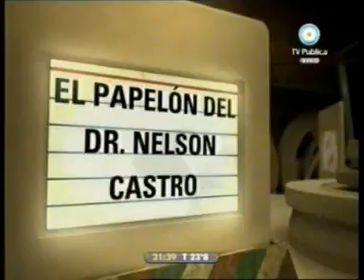5 - 678 10/02/10 El papelón del Doctor Nelson Castro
QUINTO INFORME, INVITADOS GABRIEL FUKS, LILIANA MAZURE Y CARLOS TOMADA